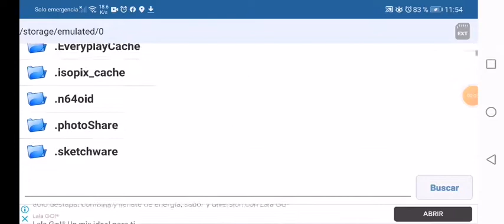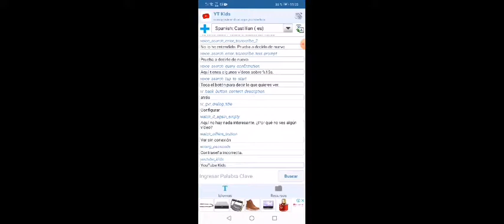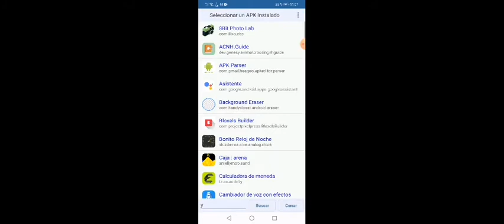Explorando los archivos de Youtube kids!